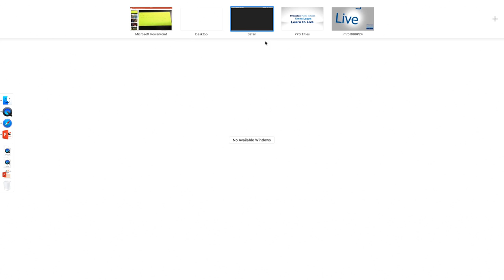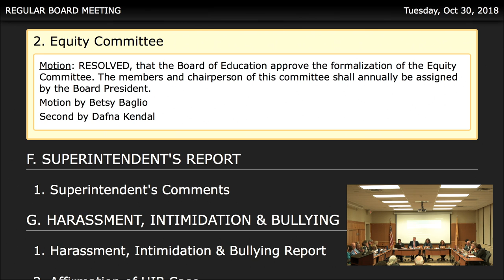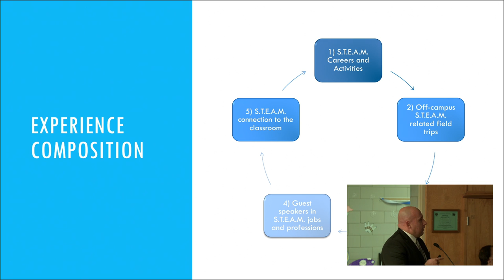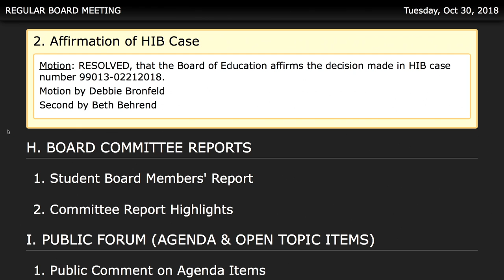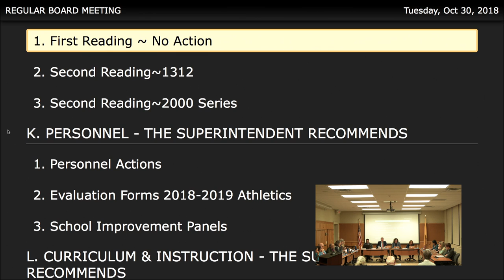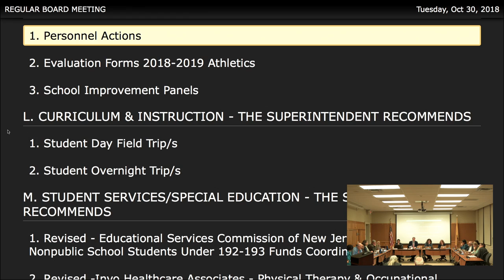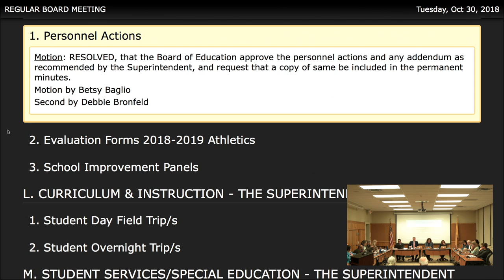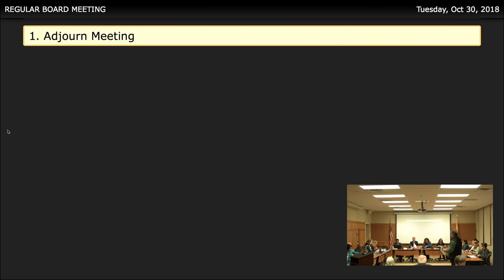PPS 10/30/18 Board Of Education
Board Of Education Meetings